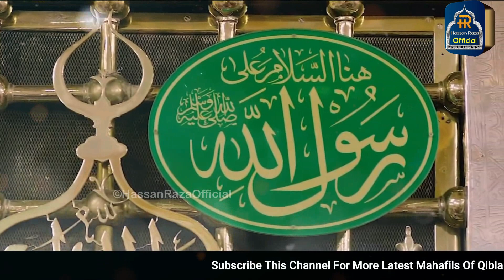Zameen o Zaman Tumhary Liye || Mehfil e Naat at Gujranwala || Alhaaj Muhammad Owais Raza Qadri